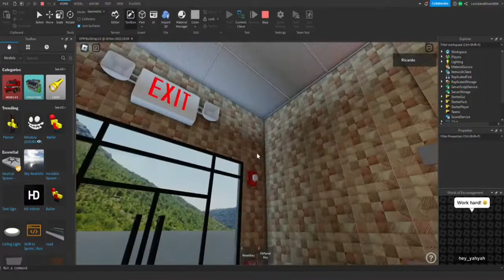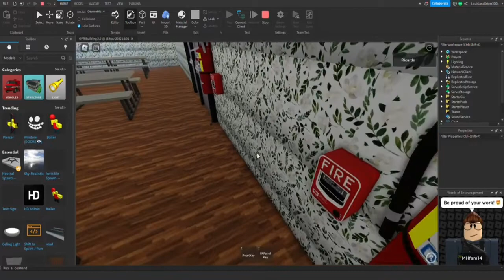Roblox Fire Alarm Inspection #60 (Quick Test)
This is just a quick fire alarm test at my newly created little building I made.